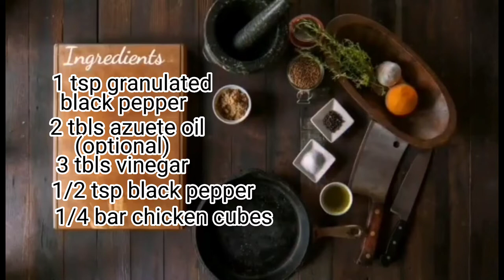this is the one that I love recipe of Pampanga (chicken bahay guya) white legorn "ASADO"yummy 😋😁😋😁😋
Gilmer Albaracin Villegas a.k.a (Kusina ni Uncle White) chicken bahay guya (white legorn) ASADO/bahay guya, tomato sauce, potatoes,red bell pepper, onion,soy sauce, garlic, black pepper, vetsin, granulated black pepper, vetsin,oil, azuete oil, calamansi, vinegar, chicken cubes Thank You to support my channel stay safe and GOD BLESS YOU ALL